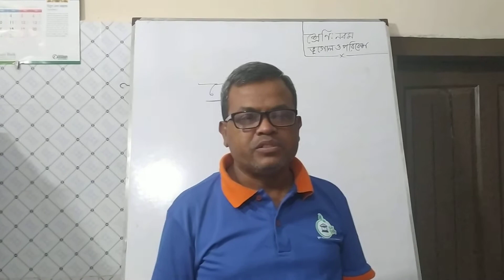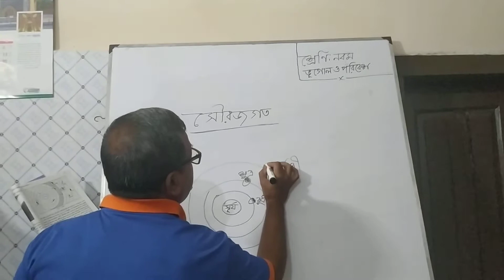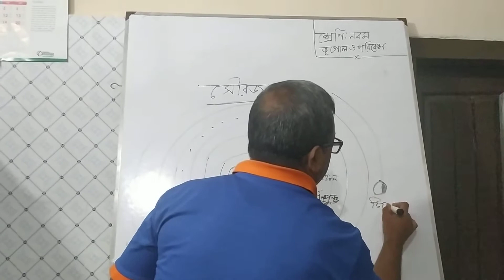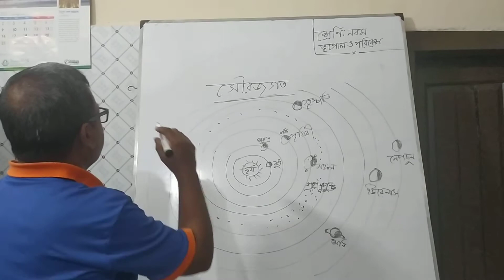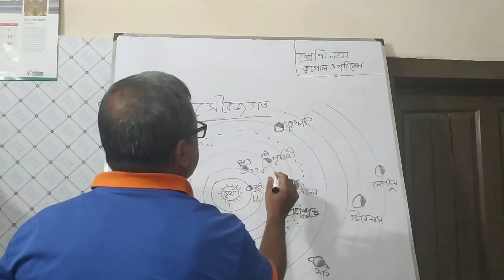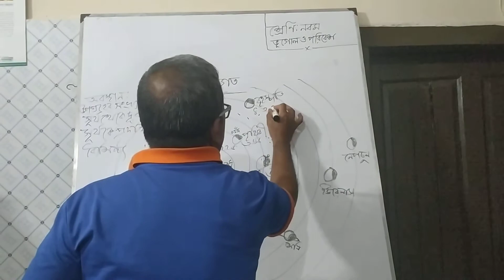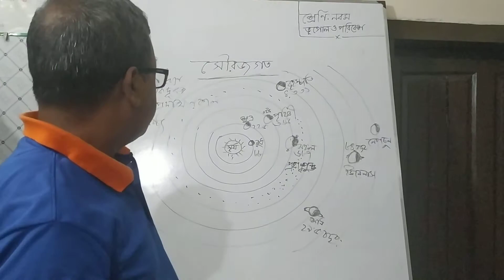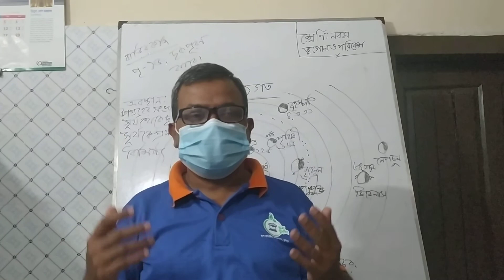৯ম-১০ম, ভূগোল,২য় অধ্যায় (সৌরজগত), মোজাম্মেল হক, সি.শিক্ষক, পুলিশ লাইন হাই স্কুল, কুমিল্লা, ১৭/০২/২১